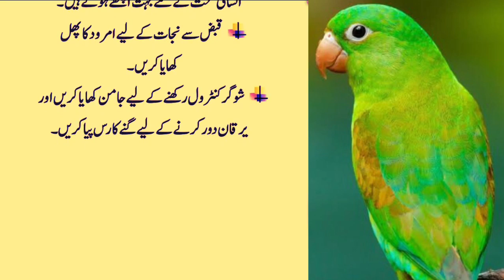Asan Gharelo Totkay Kitchen Tips [Sonehri Batien] Aaj Ki Achi Baat [Golden Words] New kitchen